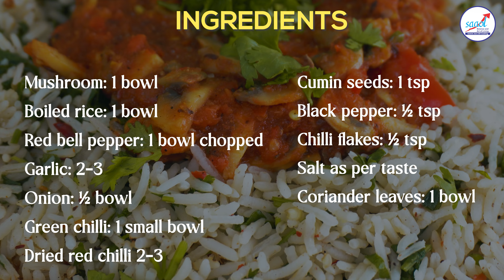Zero Oil Peri Peri Mushroom Sauce with Herbed Rice Recipe | SAAOL Zero Oil Cooking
SAAOL Zero Oil Cooking is the only channel on YouTube which teaches and provides you the knowledge about your health, & helps you to maintain your lifestyle.
Learn Zero Oil Cooking, Zero Oil Recipes, and a healthy lifestyle for your heart and avoid oily food to stay fit and safe and live longer. We know that nowadays our lifestyle is messed up in every aspect and you need to more concentrate on your life so we are here to bring that lifestyle to your home.